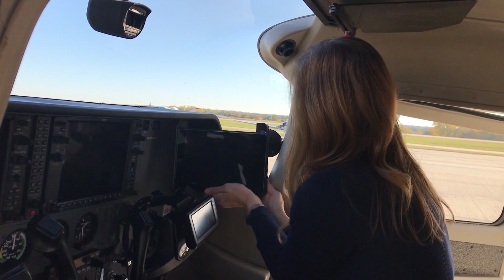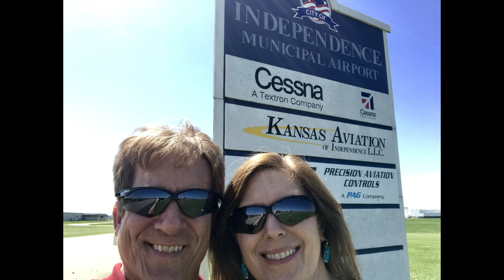Flying to Independence, KS. Vote; If Ron looked like; Shaun White or Michael Landon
We took a short flight to Independence Kansas, home of the Cessna 172, 182 & 206 Factory. Visited; "Little House on the Prairie" site which prompted us to conduct a poll/vote (at 7:30) if, Ron in his youth looked more like; Michael Landon or Shaun White, so please vote!
We checked out the "Free" Zoo, ate at Brother's Railroad Inn and walked around downtown.
NOTE: you may have to have the YouTube app downloaded in order to vote on a mobile device.

ROUTE:
KAAO-KIDP